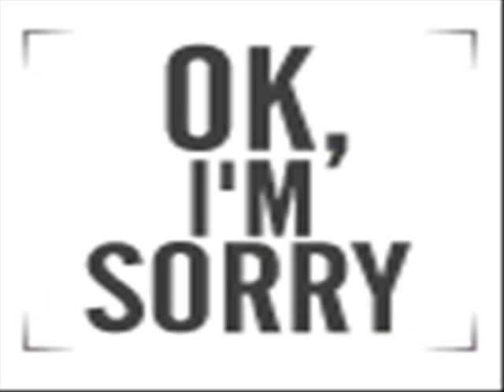The Killers Four Winds